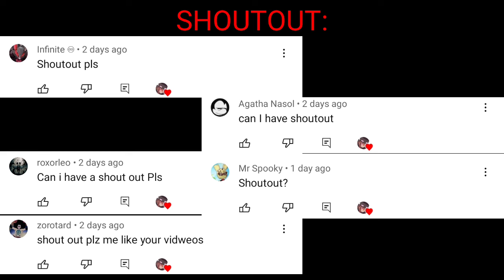Mob Talker React To Can't Even Play Minecraft in Ohio 💀 Part 2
sheesh almost now bois